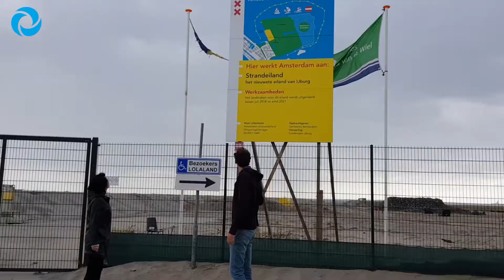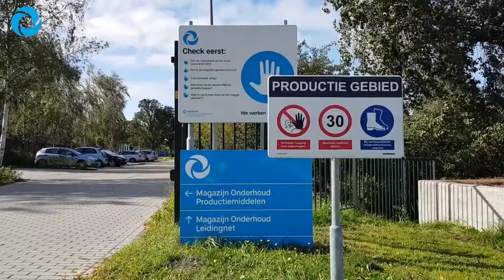Aquathermie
Voor linkedin